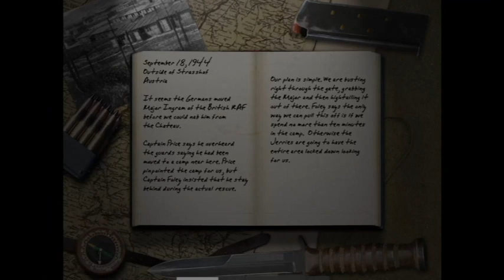Episode 7: Dulag IIIA, Call of Duty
Episode 7: Dulag IIA

IMPORTANT
The following is a video game guide. Call of Duty is owned by Activision & Infinity Ward. Please support the official release.